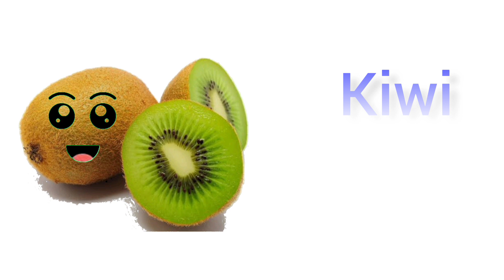15 Fruits names in hindi & english for kids || kids learning fruits names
apple.,a for apple, a for apple, b for boll, alphabets, phonics song, abc song, words, abcd rhymes
apple, a for apple, b for boll, alphabets, phonics song, abc song, words, abc rhymes, Lingokids, alphabets, | A For A pple TV |
abc songs words, vucabulary, | phonic song | a for apple | nursery rhymes |
Alphabets welcome to kanchan kid tv channel. You can Learn Alphabets, Vernamala, words, Vocabulary

Your quiry.

Fruits Names
fruits Names for kids
fruits Names learning
fruits Names in hindi
A for Apple B for Boll C for Cat A for Apple Book
abcdefgh words vocabulary
english alphabets
abcd cartoon
a for apple B for boll alophabets song
abcd cartoon
Nursery rhymes
a for apple song word, vocabulary abcd songs for children, words
abcd rhymes
a for apple b for boll c for cat d for dog abcd alphabets
abcd vernamala
Alphabets songs for children
abc alphabets songs
abcd vernamala, english vernamala
english alphabets
Kids alphabets
alphabet for kids
abcd song
english vernamala
ए फॉर एप्पल की इस्पेलिंग
एबीसीडी
अ से अनार, अ से आम
क से कबुतर, ख से खरगोश
abcd song
abcd rhymes
abcd for kids
abcd video
abcd abcd
abcd cartoon
a for Apple B for Boll for kids
abcd for nursery child
a_for_apple_b_for_boll_c_ for_ cat
अ से अनार, अ से आम, हिंदी वर्णमाला  अआइईउ क से कबूतर, हिन्दीस्वरव्यंजन
Kids channel
Kids learning videos
Hindi vyanjan
Hindi vernamala
Hindi learning
1234
Numbers
Numbers for kids
Table
Nursery class
ABCD
Chote baccho ke liye channel kids learning channel
Children videos
 Chote baccho ki  Online classes
Basic of hindi language
Bbaccho ko padhaye
Online classes
Chote baccho ko kaise padhaye
Hindi vernamala
Hindi vernamala video
Rhyming for kids
Hindi vernamala with picture
Hindi vernamala for kids
हिन्दी व्यंजन
हिंदी स्वर व्यंजन
हिन्दी व्यंजन वर्णमाला वीडियो
हिन्दी  वर्णमाला बच्चो की कैसे सिखाये
हिन्दी  वर्णमाला क से ज्ञ तक

a for apple b for boll c for cat d for dog,abcd alphabets,a for apple, b for badka apple,a se anar, a se aam,a for apple wala, english letters